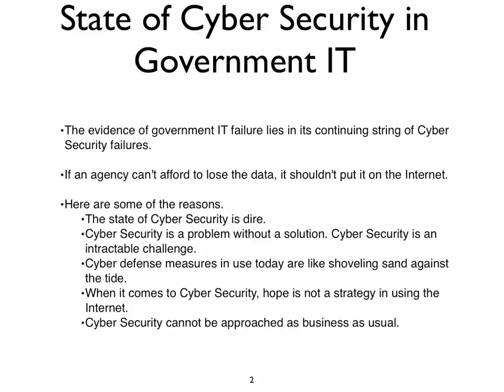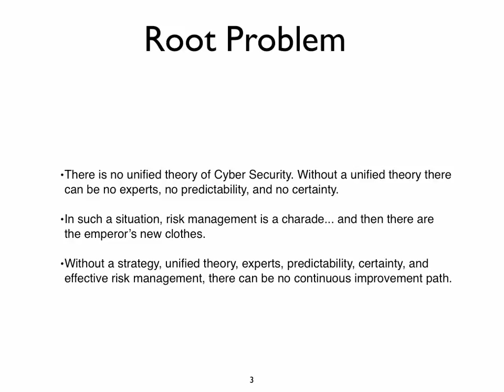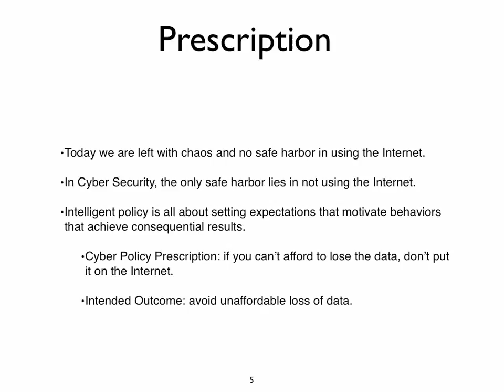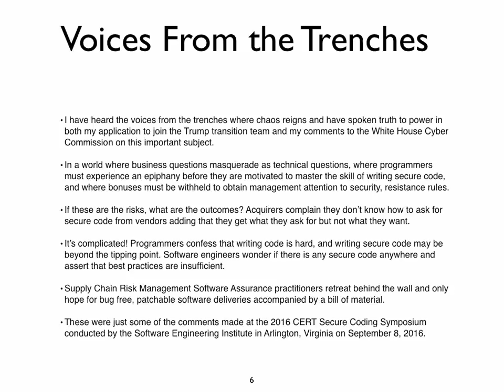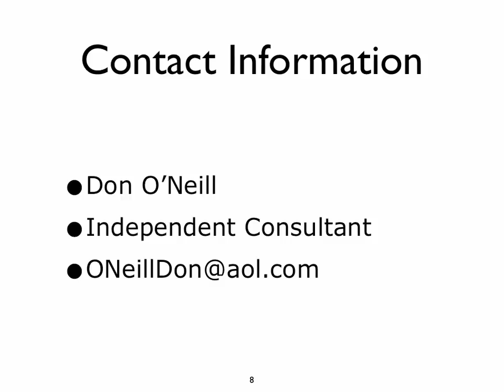A Cyber Policy Prescription for the Next Adminisration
The evidence of government IT failure lies in its continuing string of Cyber Security failures. If an agency can't afford to lose the data, it shouldn't put it on the Internet.